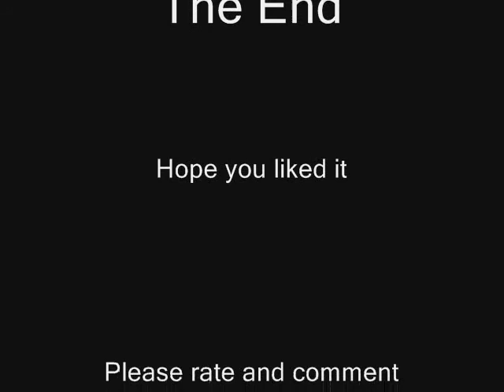Wolf Animation by Chloe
I had nothing to do, so I drew a random wolf on Paint. It is completely my drawing. Then, I felt like animating it, so here it is. It is a test of different actions that a wolf can perform. I've never taken an animation course, but I hope to this summer. I'm only 12, so please be nice with your comments.